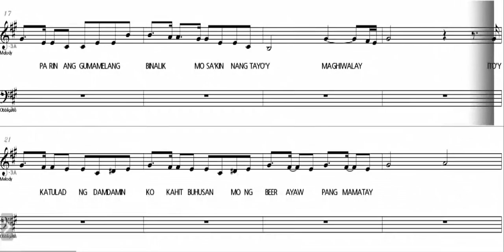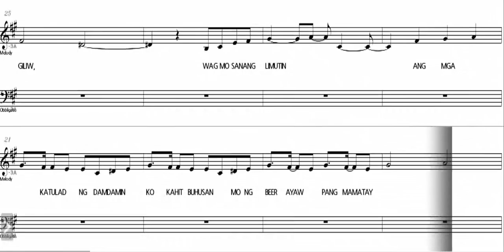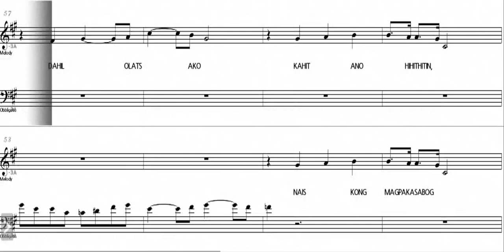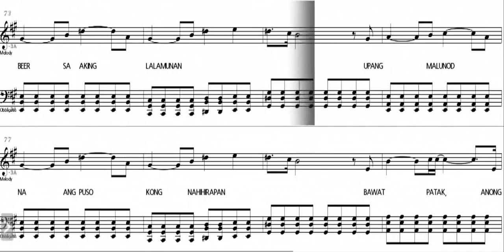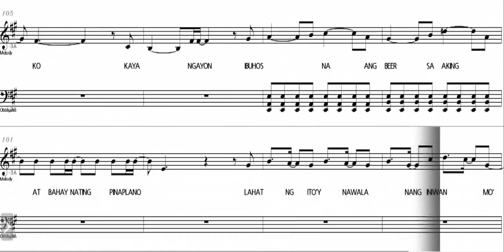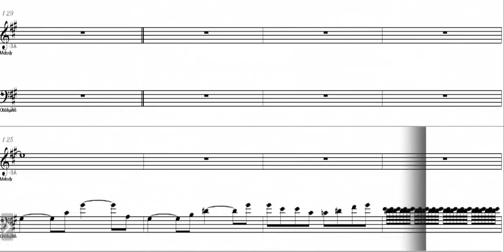Beer Eb Alto Saxophone Sheet Music Play Along Back Track